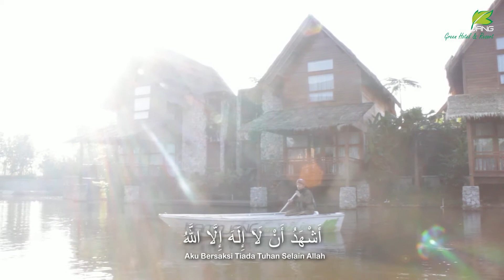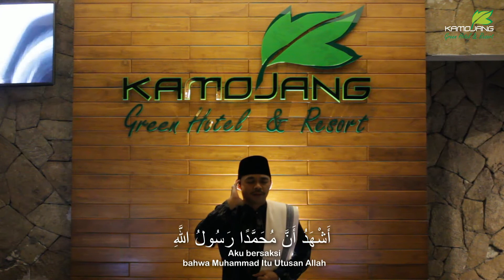Adzan Sangat Merdu 2018 Bersama Trio Qori Ust. H. Mochammad Barokah Hartono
Location: Kamojang Green Hotel & Resort